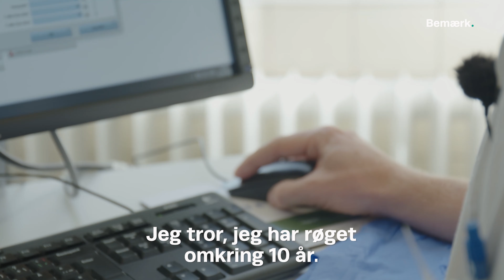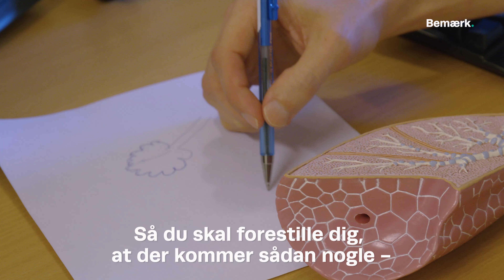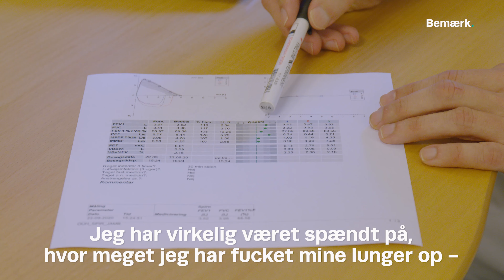Hvor fucked er Sofies lunger af at ryge? | Sofie kvitter smøgerne 1:3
Hvor meget ødelægger det lungerne at ryge i ti år? Det har Bemærks reporter, Sofie Øritsland, sat sig for at teste. Hun er nemlig en af de unge, der godt ved, at rygning er usundt - men gør det alligevel. Og hun er ikke den eneste.

Hver fjerde unge fynbo mellem 15 og 20 år ryger nemlig, selvom det er skadeligt. Det viser en undersøgelse, som Bemærk har lavet blandt 1200 fynske unge.

Ligesom mange andre har Sofie bevidst ladet være med at tænke på, hvordan cigaretterne påvirker hendes krop - indtil nu. For i dette afsnit tager hun ind på Lungemedicinsk Afdeling på Odense Universitetshospital og får testet sine lunger for at se, om cigaretterne har givet hende KOL eller astma.

I næste afsnit ser hun, om hypnose kan fjerne hendes rygetrang. Det kan du se her

Journalist og redigering: Sofie Kirkegaard Øritsland
Fotograf: Rasmus Rask

Her er vores mest populære videoer:
MAGNUS OG AKSEL: HVEM KENDER DEN ANDEN BEDST? l Er Aksel stolt af Fyn? Og hvad betyder 'Magnus-tid'?